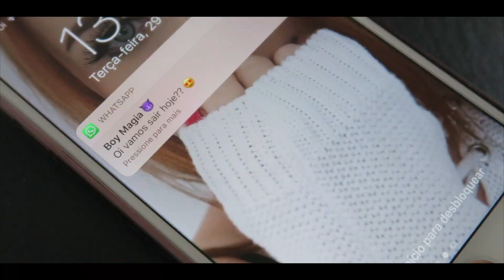TRANSFORME SE COMIGO PARA ARRASAR NA FRENTE DO BOY | Priscila Simões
Amores, o vídeo de hoje é um TRANSFORME-SE COMIGO onde darei dicas tanto de make quanto de cabelo para você arrasar na frente do boy! Além disso, farei a resenha de um dos meus produtos de cabelo favoritos, a linha Marula da Fels. Vocês vão amar!!!

♡ Snap: PRISCILASIMOES

PERGUNTAS FREQUENTES
- Câmera de vídeos: Canon t5i
- Câmera de vlogs: Canon G7x
- Batom: Hermione Light da Pausa Para Feminices
- Esmalte: Leo Mandou Flores da Risquê
- Idade: 24 anos
- Região: Curitiba/PR